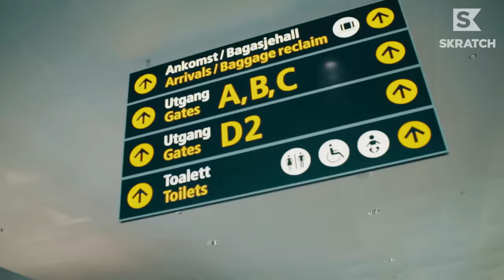Is this the Most Beautiful Golf Course in the World? | Adventures In Golf Season 4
All the way up… literally. Erik Anders Lang goes to the top of the world to play the world’s northernmost links course on Adventures In Golf, presented by United. It was totally worth the three separate plane rides and 125-mile road trip for Erik to play this Norwegian masterpiece.

Lofoten Links, located in Norway’s village of Hov, is equal parts beautiful and fascinating. It’s location yields a possibility to play it up AM or PM thanks to the Midnight Sun. And the layout is stunning.

As Erik describes, “Usually, there’s at least one hole that feels like a puzzle piece jammed into the wrong spot. Not here.”